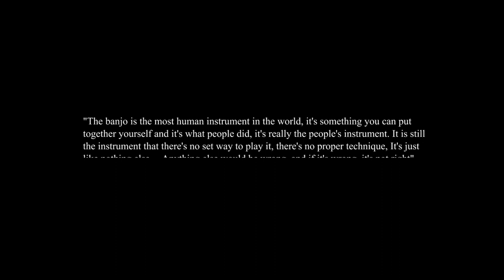LOAY - INTO CLAWHAMMER EP | "لؤي - عزف مطوّل بأسلوب "الكلوهامر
Loay — Into Clawhammer EP (2019) Full Album, Clawhammer Banjo
لؤي - عزف مطوّل بأسلوب الكلوهامر على ألة البانجو (٢٠١٩) مختارات موسيقية

Track Listing:
First Section:
01 (00:41) Over the Waterfall
02 (02:27) Soldier's Joy
03 (04:01) Fly Around My Pretty Lil' Miss
04 (04:56) Five Miles From Town
05 (06:06) The Great Remember
Second Section:
06 (08:12) Cold Frosty Morning
07 (10:50) Falls of Richmond
Third Section:
08 (12:50) John Riley The Shepherd
09 (13:50) Brushy Forks of John's Creek

Notes:
These nine tunes were performed on Gold Tone CB100D "old-time" open-back 5-string banjo customized by (andybanjo ltd). The recording took place at 01:30pm on Feb 17, 2019, in SAE Studios, Amman, Jordan. The tunes were played in 3 sections; the first section was recorded in G♭ tuning, the second section was recorded in two G♭ modal tuning and the third section was recorded in (e C# F# B C#) tuning.

Loay Malahmeh - banjo
Tareq Mirza - audio engineering
Mahmoud Hussein - videography & production
Suad Taji - EP cover frame design

Inspired by the work of Rob Stenson & Jack Stratton of Vulf Records and the music of: Adam Hurt, Blind Boy Paxton, Jim Pankey, Michael Neverisky, Roof13 and Steve Martin.